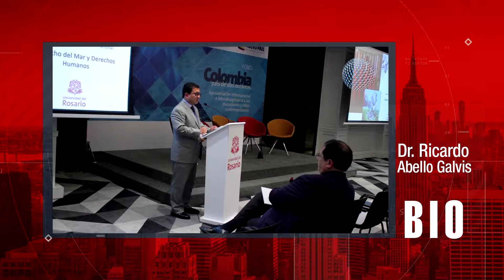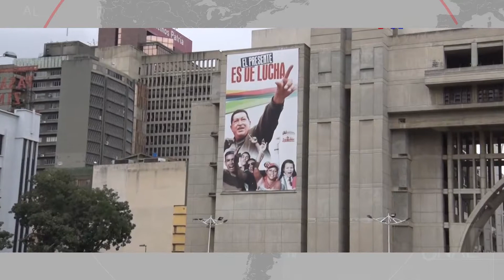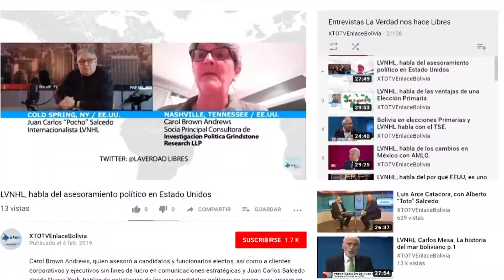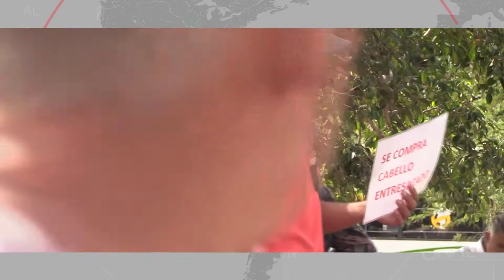Colombia y Venezuela Especial de La Verdad nos Hace Libres para para ABClatino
El rol de Colombia en esta etapa de la crisis de Venezuela no es tangencial, sino mas bien central, de vanguardia es el país articulador del cerco internacional contra el régimen de Nicolas Maduro. Pero Colombia no llego a ese punto de la noche a la mañana, la animosidad con la administraciones del fallecido Hugo Chaves entro un nivel de alta intensidad por las acciones de Nicolas Maduro contra Colombianos en Venezuela y contra el país mismo.

Colombia entiende que el éxito o fracaso de sus acciones contra el régimen venezolano va determinar de gran manera también su destino por lo menos en la próxima década. Hablamos con un diplomático e internacionalista colombiano al respecto.